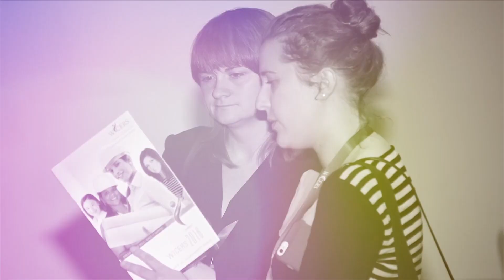WICERS Compilation Highlight Reel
WICERS is an exciting opportunity for professionals in construction, engineering, and other related fields to convene, share, and gain, powerful resources for personal and professional development.  Join us as we break barriers, form win-win connections, and strengthen the foundation to build your dreams!